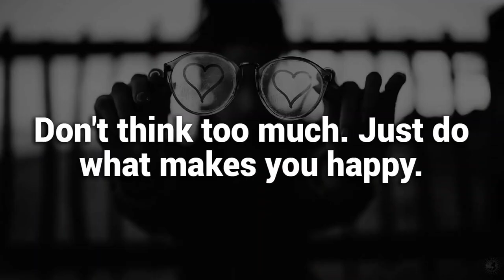Review & Reflection on my Craft Market Day Stall...the results, fun and my 3 Best Tips #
How my Charity Stall preformed at the local community market. The Best tip I discovered and my 3 best tips.
Shout Out
Please check out Tricai the Knitting Lady

Mail Contact
Judy@Witchpeace Craft